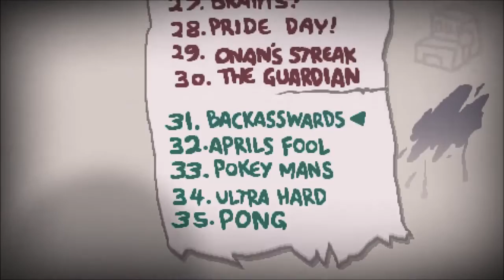The Binding Of Isaac: Afterbirth+ - Episode 1 - Back again.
Welcome back to The Binding of Isaac, this time playing with the Afterbirth+ DLC.
The seed for the run is:9RNS YTRV